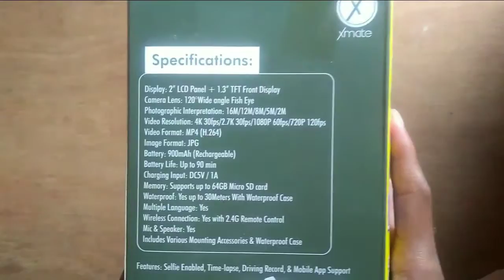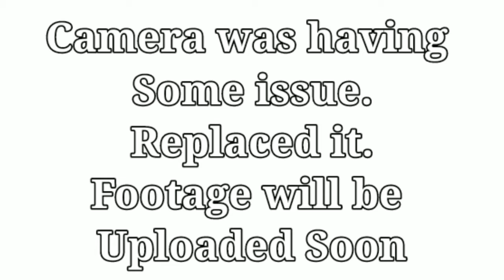Unboxing | Xmate Stunt Lite | Action Camera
Hey guys I'm Preparing to Travel. So I'm here with some Gadgets and Gears which needs on Travelling.
So I'm buying some Gadgets and Gears and Unboxing them.